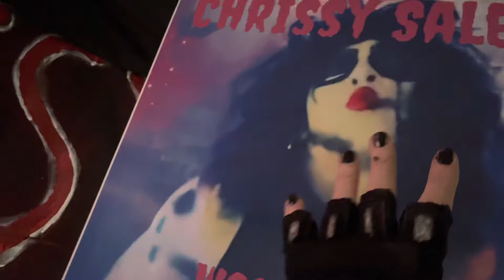KK’s Priest is Hellfire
Awesome Metal from a fresh legend🤘Get this song on your playlist !
Chrissy 💋